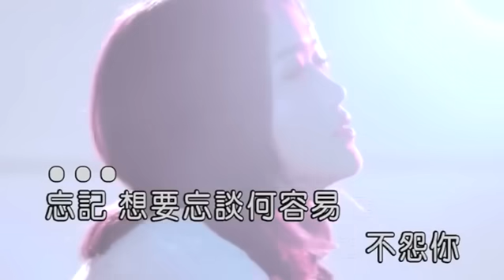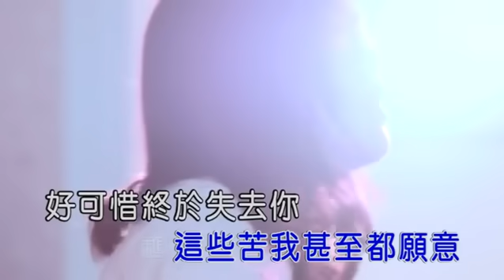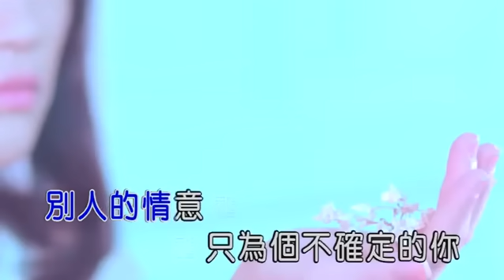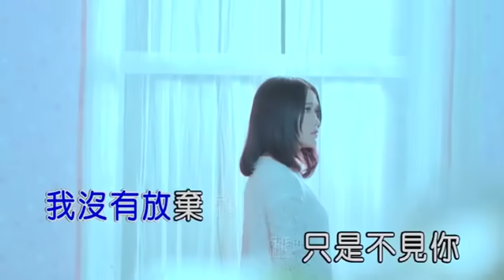莊心妍 Ada - 好可惜「敢與全世界為敵 為了你受盡委屈 這些苦我甚至都願意」高品質純音樂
Ada Music
庄心妍个人音乐站
❖ 本站為您提供正版庄心妍個人的高品質音樂
❖ 最權威的庄心妍個人音樂MV
❖ 最人性化的歌曲搜索
❖ 最海量有趣的莊心妍個人動態
❖音 樂 詳 情❖
好可惜 - 庄心妍 (Ada Zhuang)
词：周宏涛
曲：周宏涛
忘记 想要忘谈何容易
不怨你 是我如此不堪一击
感情深可入海底
爱的真没人能比
这些你从不放在眼里
想你 不只是因为空虚
说到底 是真有感情不骗你
敢与全世界为敌
为了你受尽委屈
这些苦我甚至都愿意
好可惜终于失去你
对不起我已经尽力
我没有放弃 只是不见你
以为这样就伤不到自己
好可惜我们回不去
伤心哭泣变本加厉
我一直婉拒 别人的情意
只为个不确定的你
我与全世界为敌
为了你受尽委屈
其实在心里
我真的好想求你别和我分离